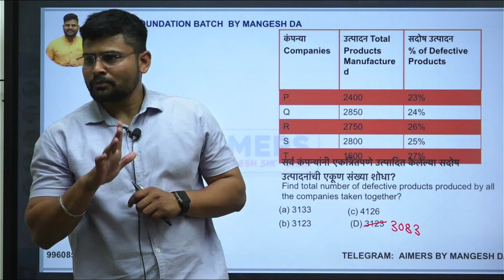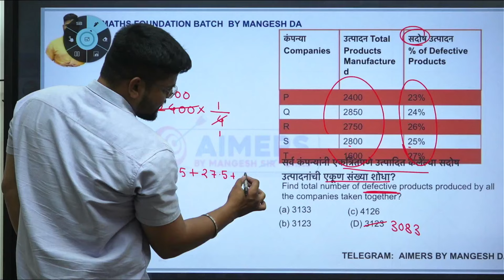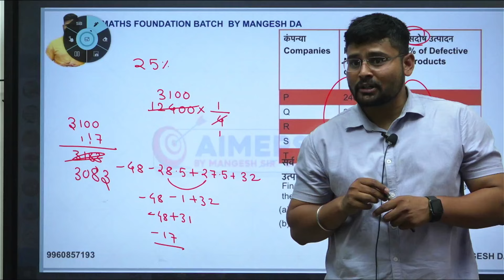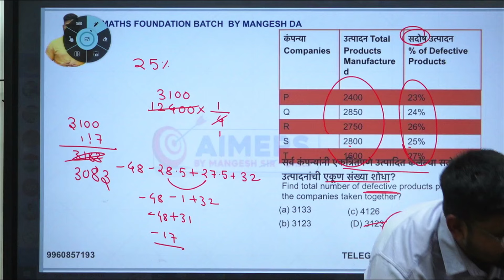PYQ IMP QUESTION | MATHS AND REASONING } SHORT TRICKS | BY MANGESH DA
PYQ IMP QUESTION | BY MANGESH DA#mpscexam